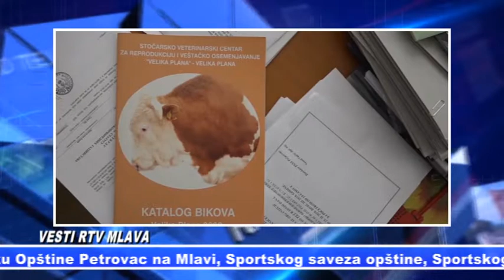Pregled vesti RTV MLAVA 28. februar 2019.